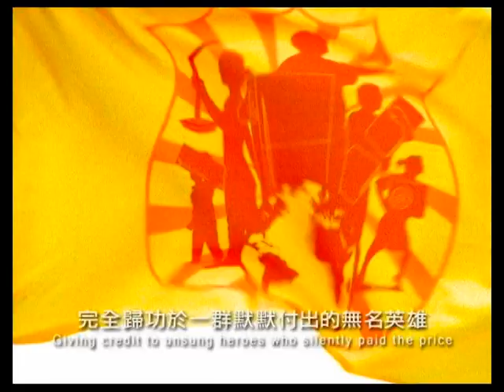燦坤-地球保衛戰 環保 節能減碳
你或許不知道美麗的地球，正遭遇空前危機。
人類正面臨最嚴峻的考驗
此刻我們得以安身立命
完全歸功於一群默默付出的無名英雄

發票號碼1943
他用變頻冷氣縮小了臭氧層的破洞

發票號碼8726
她用省電檯燈讓全球氣候不再異常

發票號碼2358
他用環保冰箱守護北極熊的家

還有發票號碼5912
她用變頻洗衣機保住了無數森林

感謝他們和燦坤站在一起拯救地球
節能減碳的地球保衛戰還在進行中
歡迎你用行動加入我們

SUPER: 更多更便宜的省電節能商品

You might not know that our earth is facing an unprecedented crisis
Humanity is confronting its most rigorous test
Right now, we can still go on with our everyday lives
Giving credit to unsung heroes who silently paid the price

Invoice 1943
His frequency conversion air conditioner shrunk the hole in the ozone

Invoice 8726
She used energy-saving lamps to improve the global climate

Invoice 2358
He used an earth-friendly refrigerator to protect the polar bears home

Invoice 5912
Her frequency conversion washer saved countless forests

We thank them for saving the earth with Tsan Kuen
For reducing carbon and saving energy to defend the earth

SUPER: More and cheaper energy-saving merchandise